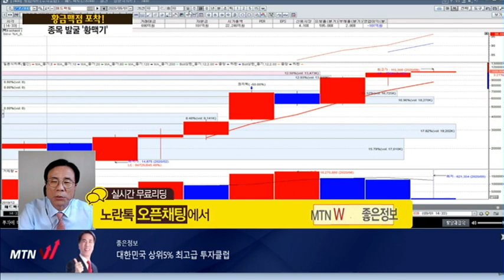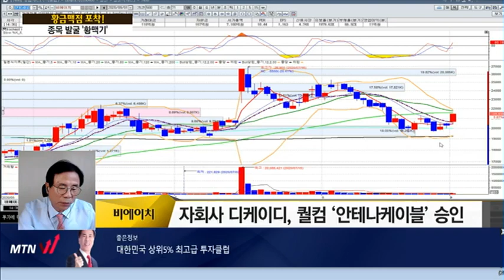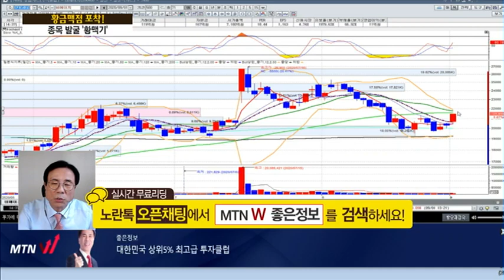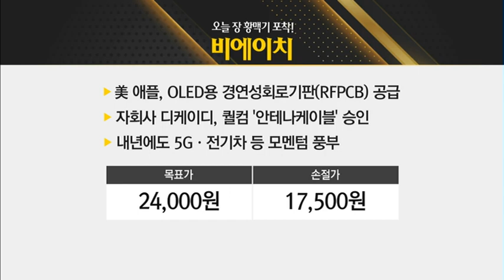[좋은정보의 황맥기] "MTN W 나종식 전문가 8/18 공략주 '영림원소프트랩' +51.8%! 오늘의 '황맥기' 종목은?"/ 머니투데이방송 (증시, 증권)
★★★ 유튭 내용 맨 앞에 첨부! [좋은정보의 황맥기]

09/01 빨간 상승의 맛 1부

*8/13 제시 메드팩토 수익률 +21.75% (최고가 기준)
*8/18 제시 영림원소프트랩 수익률 +51.78% (최고가 기준)

Q. 오늘 장 황맥기 포착! 비에이치
▶비에이치
- 美 애플, OLED용 경연성회로기판(RFPCB) 공급
- OLED, 전기차배터리 등 FPCB 수요 확대
- 자회사 디케이디, 퀄컴 '안테나케이블’ 승인
- 내년에도 5G·전기차 등 모멘텀 풍부